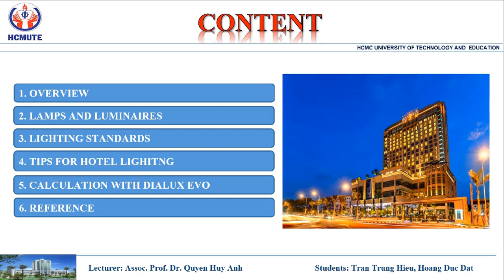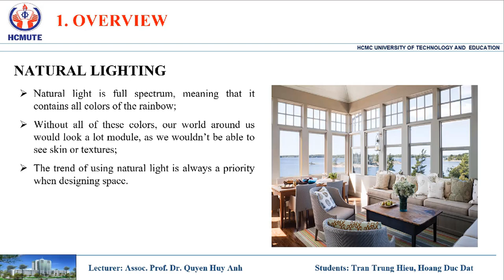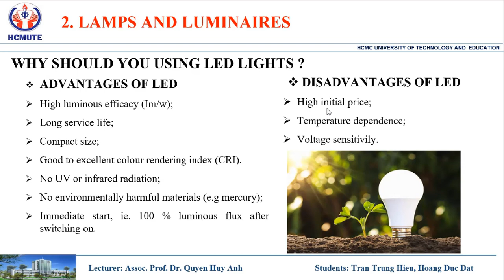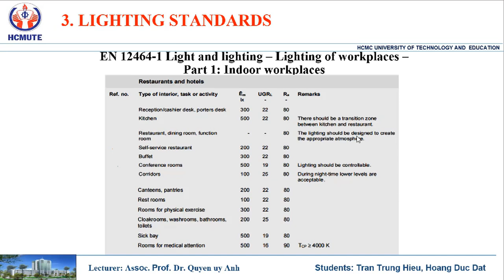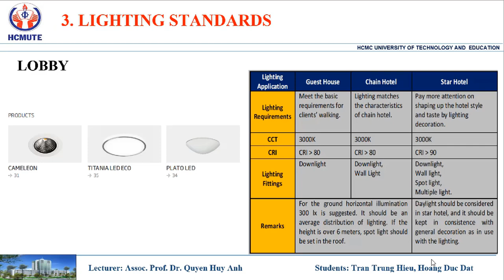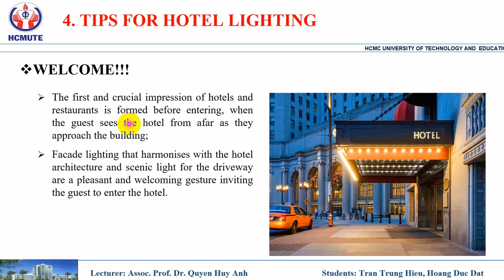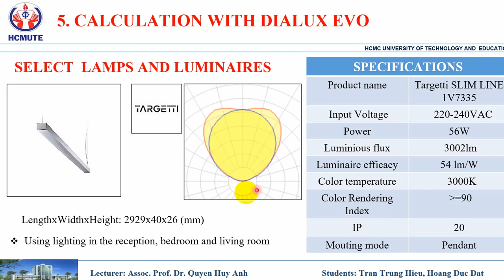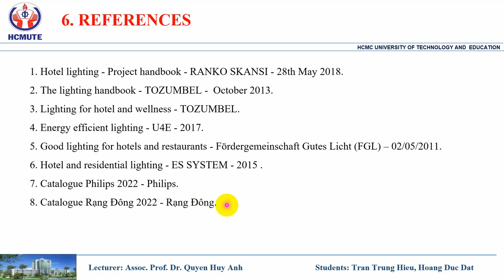LIGHTING DESIGN FOR HOTEL - LECTURE: ASSOC. PROF. DR QUYEN HUY ANH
Báo cáo chiếu sáng khách sạn - GVHD: PGS. TS Quyền Huy Ánh - HCMUTE